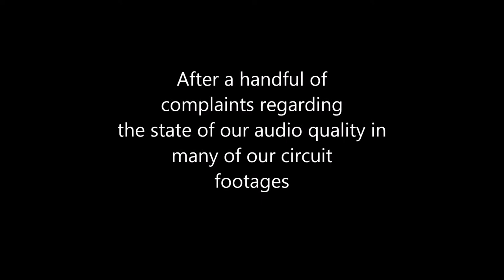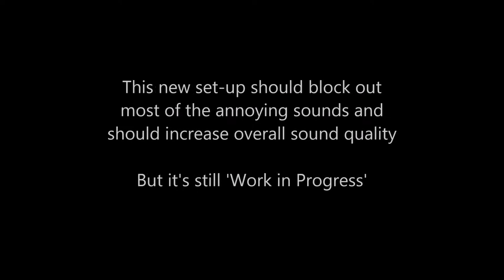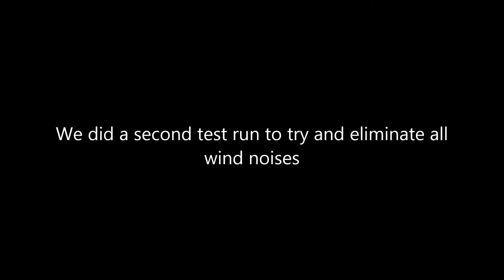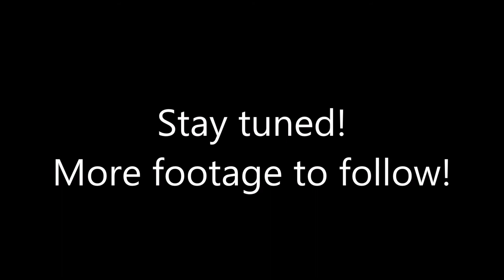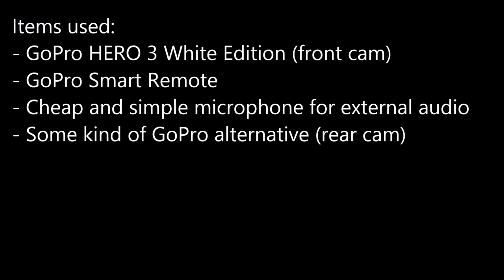Special Announcement Video - Knalnaarpotz.nl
We have a special message for you guys. In the future none of our videos will suffer from horrible audio quality! But it's going to take us some time to perfect the art of audio quality, so bear with us.
In the meanwhile, enjoy this little compilation of tests!

We also sell 2 stroke parts, world wide delivered